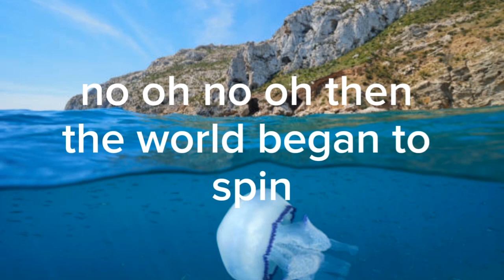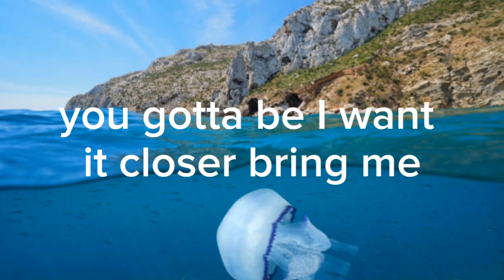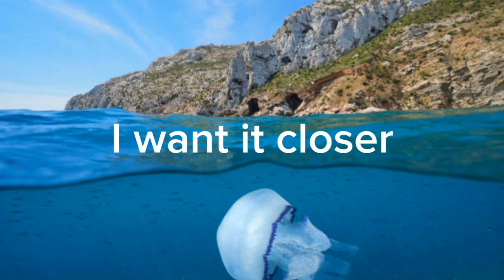Andreas Stone With Denniz Jamm - Black Sunrise | NCS [Lyrics]